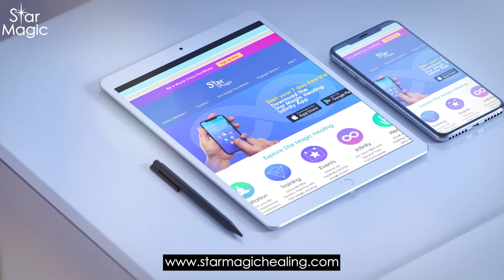Awaken, Heal, Manifest.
Jerry